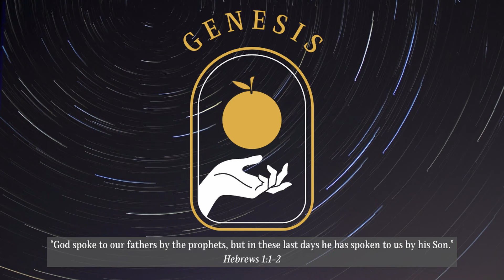Genesis 9:1-17 “Creation Ethics”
The Book of Genesis is the starting point of God’s covenant with His people. This book gives us the historical sketch of the creation, fall, and redemption of the world. Genesis is also a perfect litmus test to gauge whether or not a person fully trusts in the authority, sufficiency, and inerrancy of Scripture. Join me as I walk us through the entire Book of Genesis through a series of expository sermons preached at the Altavista Presbyterian Church.

The great cataclysm of the Flood reset, in a way, the created order. With Noah and his family, God essentially returns the world to it’s postlapsarian state. At the same time and in so doing, God restates the mandates He gave to Adam and Eve. This tells us a lot of what God values. Even though He was willing to restart the world, there are some ethical codes He is unwilling to rewrite. In this way, God cements for the Church a number of things He holds sacred.

The first of which is the sanctity of marriage. By restating the mandate to be fruitful and multiply to four pairs of spouses tells us that God has a high regard to the institution that has its foundation in the Garden of Eden. Marriage, then, is a divine relationship categorized and defined by the Creator Himself. Marriage between one man and one woman for life is the only acceptable and God-ordained relationship for sexual expression.

The next moral principle is the sanctity of property. God restates the dominion mandate He initially gave to Adam and Eve. This mandate gives mankind the responsibility of stewardship over the created order. This stewardship presupposes the acquisition and transfer of property. Animals and plants are given over for food, clothing, and manufacturing; this includes the ownership of land and sea to care, harvest, and sell. The related mandate is also the sanctity of labor. The human race is called to be industrious and productive.

The final of the creation ethics is the sanctity of life. The first sin after the fall was murder, and violence precipitated ever since, culminating in the Great Flood. Every human being has God’s image and every violent act done against men is also against that blessed image. For that reason, God will hold accountable violence done to another image bearer, either in this life—through just magistrates—or in the next. It is for this reason the Christian should not oppose the death penalty but should also stand firmly against the wanton slaughter of innocents in the womb and the unnecessary genocide of political radicals.

To seal all of this, God places in the sky the rainbow. Whenever this symbol arises, we are reminded of the wrath of God, the grace of God, and the patience of God. In like manner, when God looks upon the rainbow in the sky, He sees the seal of covenant promise to never again employ baptismal waters to destroy those whose hearts are wicked from their youth. Instead, as we learn from Scripture, fire will be used to destroy and cleanse, preparing the new heaven and new earth for the glorious marriage of the Lamb and His Bride.